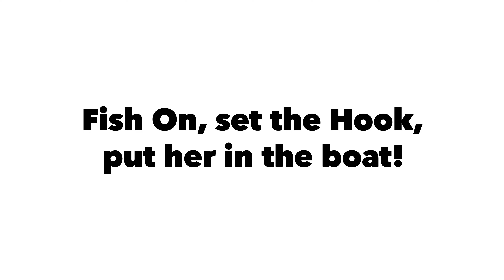Fish On, set the hook, put her in the boat